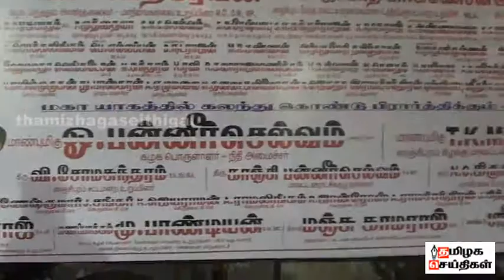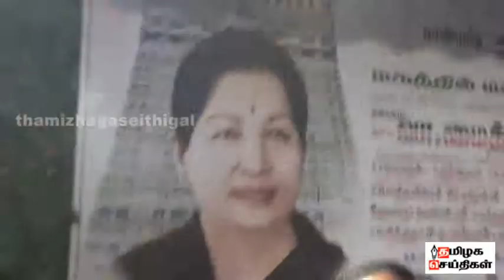admk poojai new)